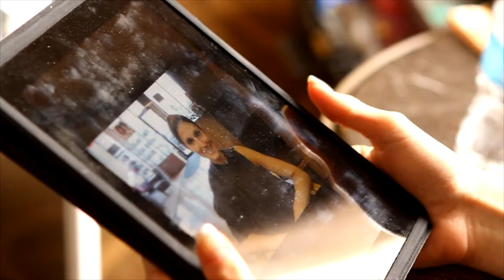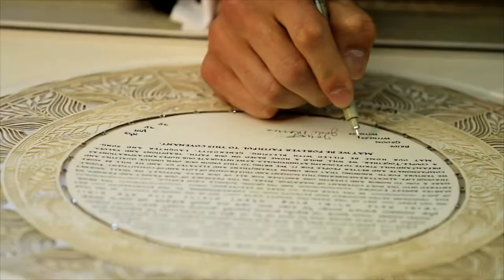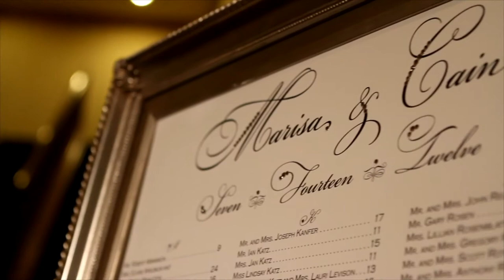Marisa & Cain Wedding Film